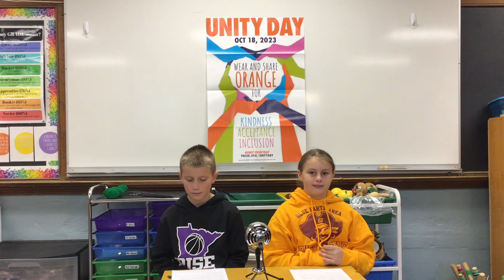Elementary announcements 10/17/23